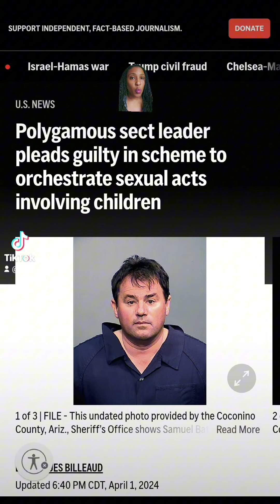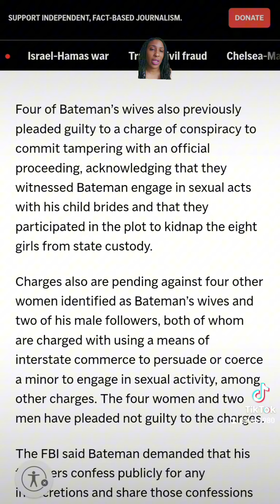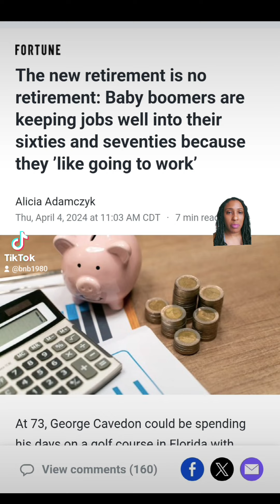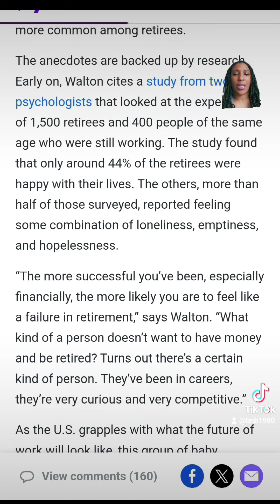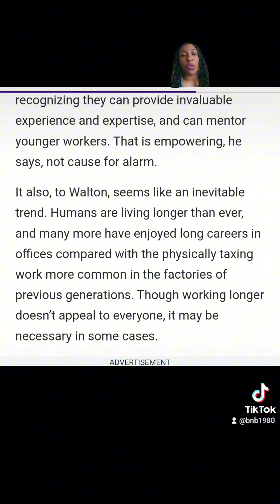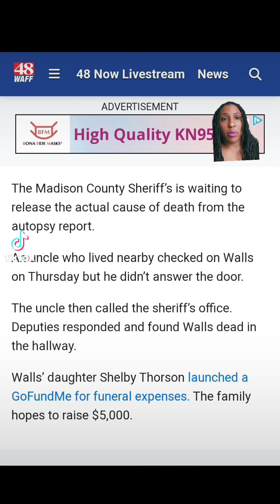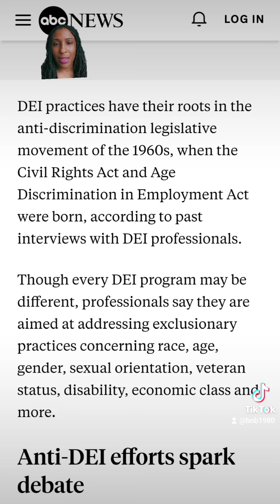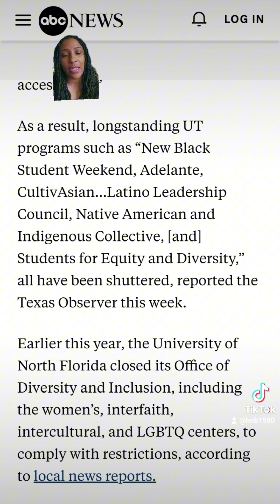News Mashup: Polygamous sect leader arrested, Boomers not retiring, Republican arrested for 💀'g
Polygamous sect leader pleads guilty in scheme to orchestrate acts involving children

The new retirement is no retirement: Baby boomers are keeping jobs well into their sixties and seventies because they 'like going to work'

A member of the Young Republicans is under arrest for unaliving and SA

Anti DEI initiatives and the impact on states and universities